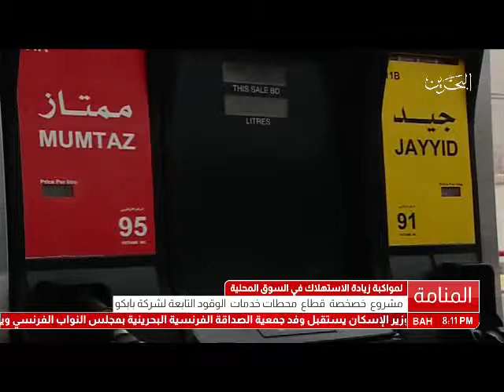البحرين :مشروع خصخصة قطاع محطات خدمات الوقود التابعة لشركة بابكو